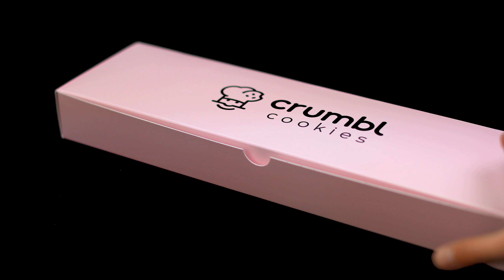Weekly Flavors (April 5 - 10)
This week is 🔥
April 5-10
• 🍁 MAPLE CINNAMON ROLL (NEW)
• 🥥 PIÑA COLADA
• 🥜 REESE’S CHIP®
• 🧂 SALTED CARAMEL CHEESECAKE
• 🍭 CHILLED SUGAR
• 🍪 MILK CHOCOLATE CHIP
Order Crumbl for takeout, curbside pick-up, or delivery!